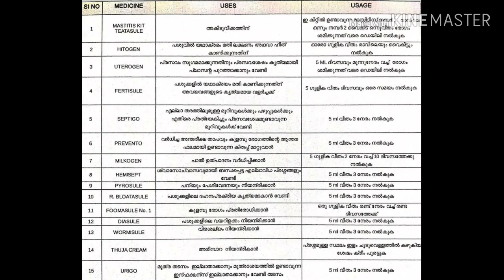ചില ഹോമിയോ മരുന്നുകള്‍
Azeez - 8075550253 ( WhatsApp) all kerala delivery.